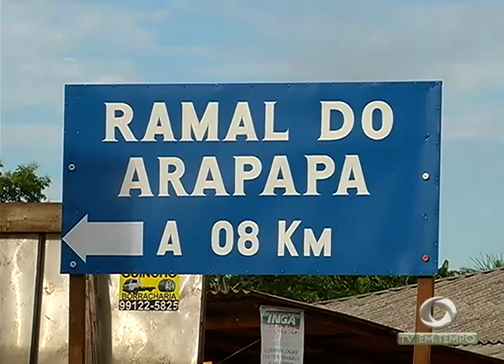Taxistas e mototaxistas fecham av. Brasil em manifestação contra transporte clandestino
03º BLOCO JORNAL 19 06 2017 - Taxistas e mototaxistas fecham av. Brasil em manifestação contra transporte clandestino